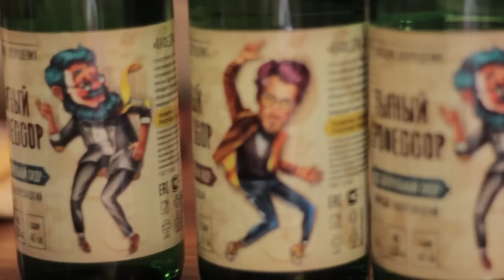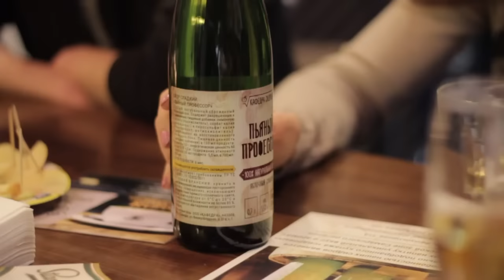Гитар Бар | Презентация сидра Пьяный Профессор | GUITARBAR.RU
Дегустация сидра от Кафедры Сидроделия. Пьяный профессор! Есть в России профессионалы своего дела! Это который раз доказывает команда Кафедры Сидроделия, которая производит популярный в стране сидр "Пьяный профессор".

Отчет с дегустации - 26 января в 19-00 ребята рассказали лекцию о производстве, поделились секретными фишками и дадули всем желающим попробовать сидр совершенно бесплатно!

Гитар Бар — это музыкальный магазин-бар, сообщество друзей, профессиональных музыкантов, меломанов и просто хороших людей!

Прекрасный итальянский кофе, кофе с собой, крафтовое пиво российских и зарубежных пивоварен, закуски и музыка! Настоящая музыка!

Режим работы: 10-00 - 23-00 ежедневно